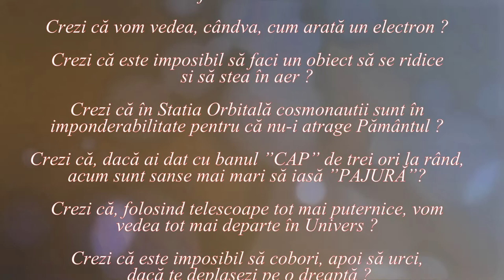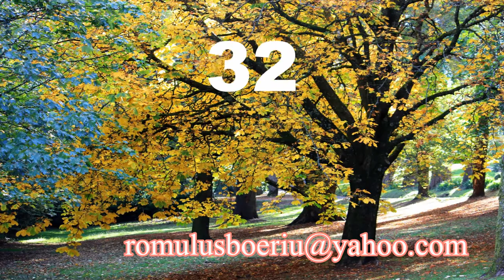HAOS ? (Lumea nu este cum crezi ! _ 32)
Pornind de la prognozele meteo, materialul explică noțiunea de comportare haotică.
Este discutată relația dintre această comportare haotică și determinism.